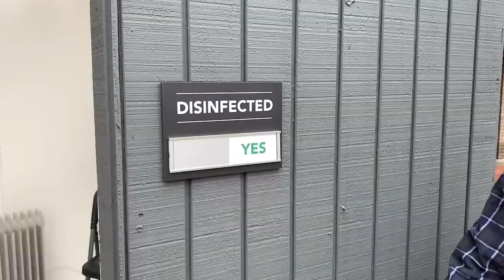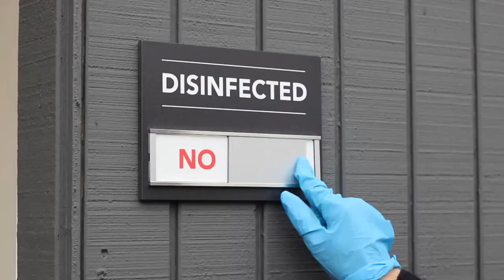Marist Music Department: Introducing the Practice Cabins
Join Sarah Williams, Director of Choral Activities, as she introduces our newest way to safely have singers and wind instrumentalists make music during COVID operations - highlighting the sign-out process and cleaning procedures taken by our staff. Introducing, the Practice Cabins!

A big thank you to the team at the Marist College Physical Plant for building these cabins for us. Because of you, we're able to continue to make music and do our part to ProtectThePack!

This video was filmed with a very limited crew. All cast and crew followed all campus safety precautions and filming guidelines outlined to keep our community safe.

CAST
Narrator: Sarah Williams
Student Worker: Anna Wilson '21
Music Student 1: Maxwell O'Handley '21
Music Student 2: Brennan Duarte '21

CREW
Producer: Joe D'Annibale '21
Casting Director: Anna Wilson '21
Writers: Joe D'Annibale '21
               Anna Wilson '21
Set Manager: Brennan Duarte '21
Film Crew/Editor: Joe D'Annibale '21